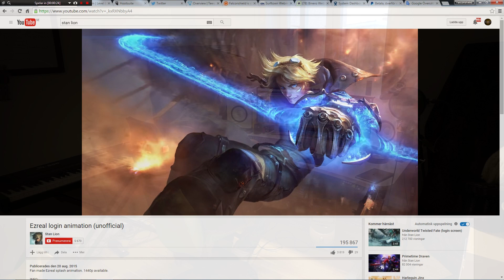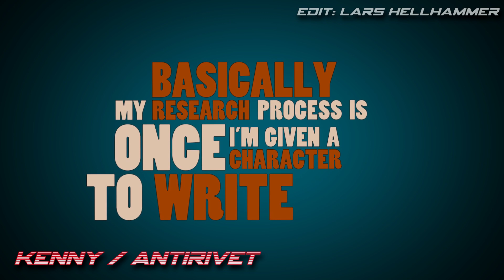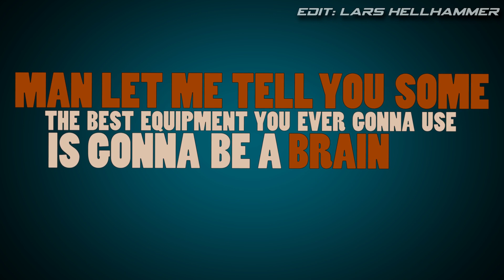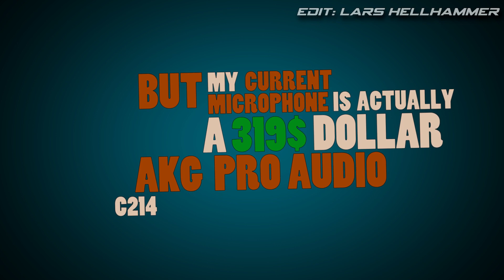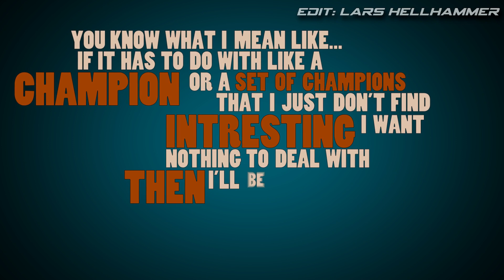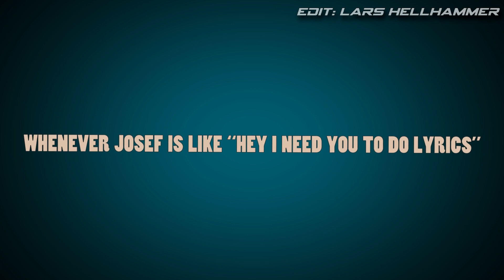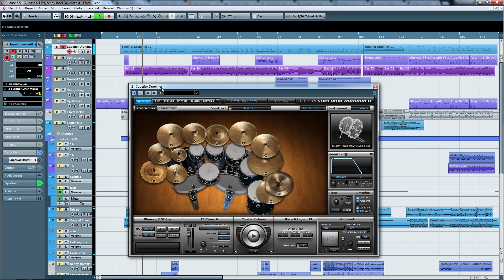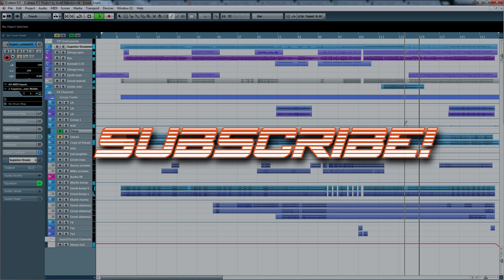Falconshield - Behind The Music!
In this video we're explaining our creative process, hope you'll find it interesting and inspirational! :)

Find our songs on iTunes and Spotify!